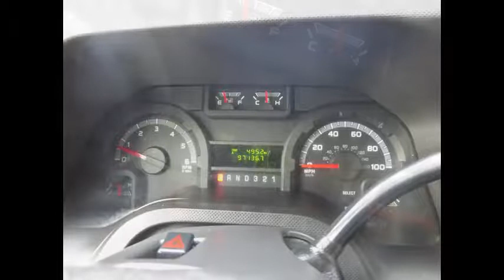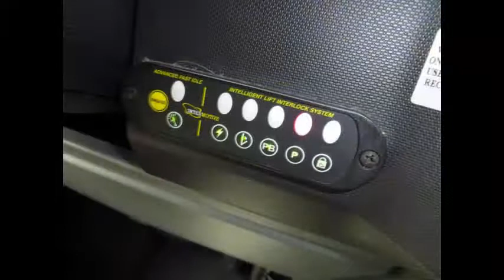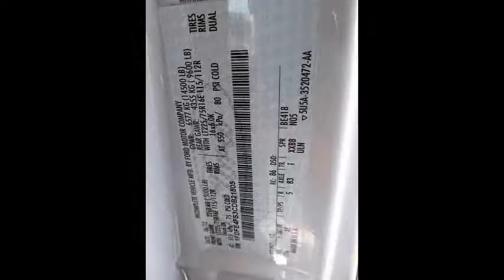Bus For Sale Ontario | 2012 Ford E450 Diamond Wheelchair Lift Shuttle Bus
- Bus For Sale Ontario by NY dealership | 2012 Ford E450 Diamond Wheelchair Lift Shuttle Bus For Sale

For Adults Medical Transport Mobility & Handicapped
VIN #: 1FDFE4FS3CDB21805
Stock #: A4776
Condition:Used Clear Title
Engine:6.8L V10 Triton
Transmission:5 Spd Automatic
Mileage:97,136
Drivetrain:Rear Wheel Drive
Exterior Color:White
Vehicle Overview

2012 FORD E-450 DIAMOND WHEELCHAIR LIFT SHUTTLE BUS

RECONDITIONED AND READY FOR DELIVERY!! GREAT SELECTION OF USED BUSES FOR CHURCH, SHUTTLE SERVICE, TOUR, CHARTER AND TEAM SPORTS.

THIS BUS FOR SALE ONTARIO IS IN EXCELLENT CONDITION BOTH INSIDE AND OUT.

FIBERGLASS BODY - PADDED INTERIOR - AIR CONDITIONING FRONT & REAR - ANTI-LOCK BRAKES -  AM/FM/CD STEREO WITH SPEAKERS THROUGHOUT.

DELIVERY ARRANGED ANYWHERE IN THE UNITED STATES OR CANADA OR COMPLIMENTARY AIRPORT PICKUP.

SEE ALL 45 OF OUR SHUTTLE BUSES AND WHEELCHAIR VANS or CALL CHARLIE AT (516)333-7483.

Major Vehicle Exchange presents this Bus for sale Ontario 2012 Ford E-450 Diamond fiberglass shuttle bus, DOT maintained and equipped with a powerful 6.8L Ford V-10 gas engine and automatic transmission with overdrive. It delivers a smooth ride and will get your group to their destination in comfort thanks to dual A/C and heat and excellent quality seats in vinyl for all 14 passengers plus 2 wheelchair positions (additional seating available). This bus is very spacious and can accommodate up to 7 wheelchair positions if flip seats are installed in place of fixed seats behind the driver. One owner vehicle, accident free. DOT maintenance records available.

We have reconditioned this bus as needed and have detailed it to give it an excellent appearance. The bus is in excellent condition and was very well cared for and serviced regularly. As part of our reconditioning process, the bus was fully serviced and inspected. Any repairs were done as needed to make this bus fit for any use. The cabin looks almost new and the exterior of the bus was just detailed for an excellent appearance. All electrical and mechanical equipment is in proper working order. There are no known problems with this vehicle and the bus is 100% ready to go. Test-drives welcome.

This bus for sale ontario is Clean, comfortable and perfect as a transit shuttle or activity and outing vehicle for church groups, adult day care, senior centers, shuttle operators, teams or associations. This E-450 rides smoothly and handles well. The Diamond fiberglass body will hold up well for years to come. This bus is well equipped and ready to go. Large passenger cabin will allow for comfortable group travel. The motor is quiet and powerful and the automatic transmission shifts smoothly. All mechanical functions work properly. The A/C (front and rear) blows strong and cool, while the heat works well. This bus was quality built as you can tell by the pictures. The interior is in excellent shape, having been cleaned regularly.

Bus For Sale Ontario, Buses for sale in ontario, ontario bus sales, used buses in ontario for sale, bus sale ontario, KGN7